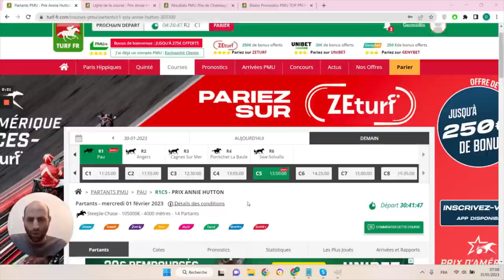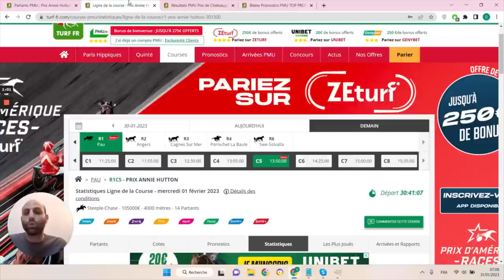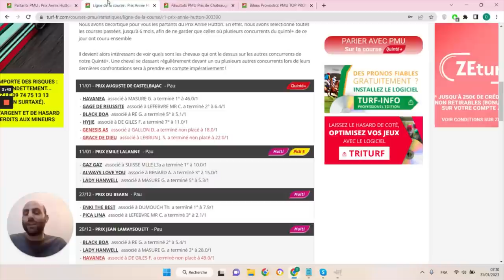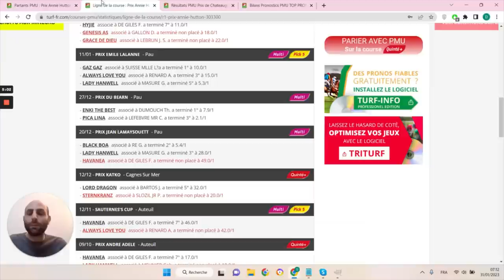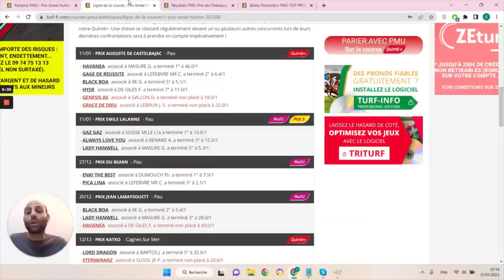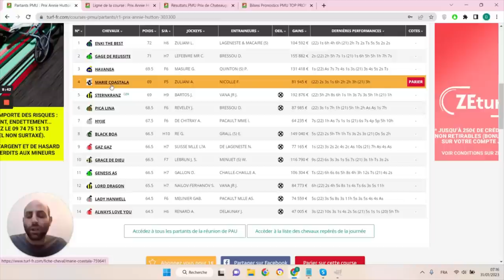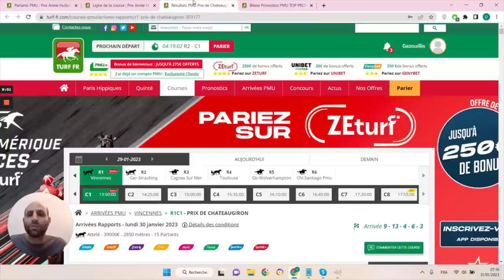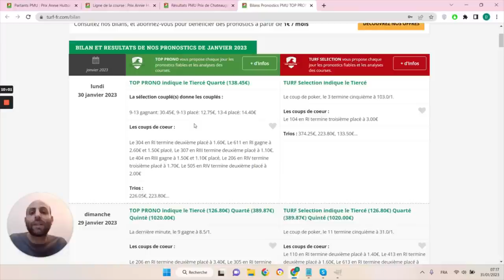PRONOSTICS PMU GRATUIT DE LA MINUTE QUINTE+ DU JOUR MERCREDI 1ER FÉVRIER 2023 #303300